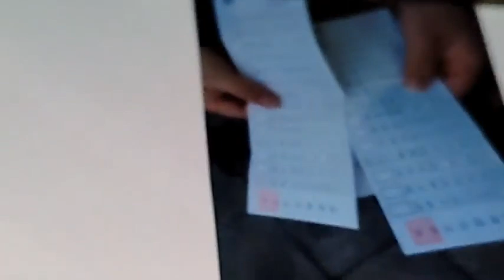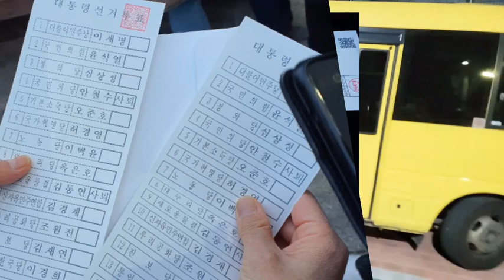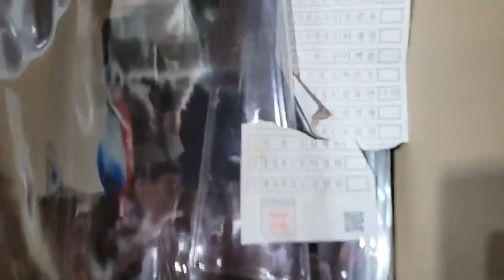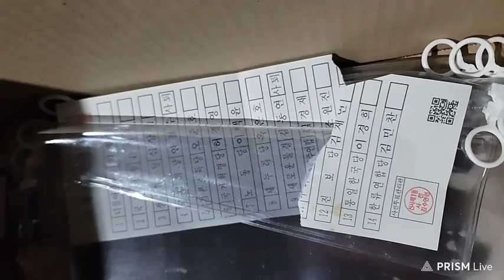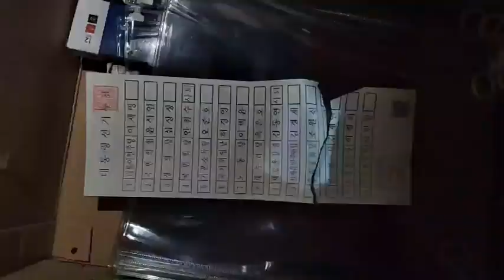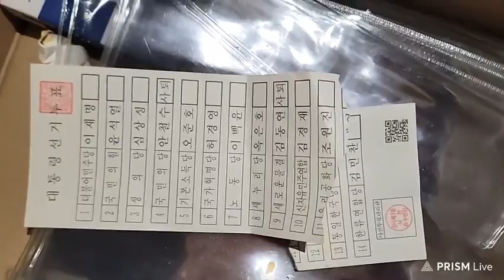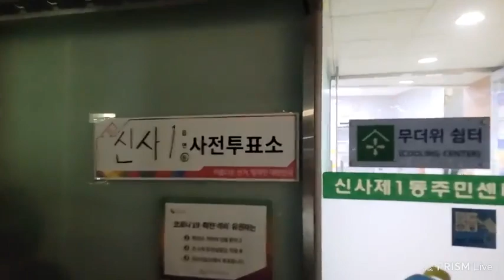[충격영상] 사전투표 부정선거 현장 포착 / 박주현 변호사, 역사의 물줄기를 바꾸는데 일익을 한 충격 영상 / 국민의힘 분발, 문재인 유감, 노정희 사과, 조작범 위축을 낳다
- 출처: [박주현 변호사TV] 은평구 신사1동 사전투표 부정선거 현장출동(현행범 적발) (2022.3.5)

관전포인트 (댓글고정바람)
1. 한명만 이재명표 나왔다고
손가락까지 들고 우기는 투표관리관 8:50
= 확진자투표 그 얼마안되는 시간동안 무려 3번이었음 (10:46 15:56)

2. 중지시켰다고 우기는 관리관
(11:10)
= 투표중지안됨 20:50

부정투표 막으려는 야당참관인 여성 한분을
이재명 지지자참관인들이 둘러싸고 욕설,
위협하다가 밀어버림 (20:59)

그리고 투표 끝까지 강제진행 시키는데 선관위도 경찰누구도 도와주지 않음

+내용중
투표관리관이
1. 투표지에 관리관 개인도장을 찍지않고 선관위가 주는대로 찍고
2. 유권자가 투표함에 직접 표를 넣지 못하도록 위법행위를 시킨게
선관위므로 자신들은 잘못이 없다고 함.
그건 선거법 위반이니
그 말도안되는 해당 지침을 가져오란 변호사 말에
영상 끝났는데도 안가져오고
끝까지 변명만 하는 선관위.

[일지]
(1) 3월 5일, 저녁: 박주현 변호사, 사전선거 확진자 투표 부정선거 현장 포착 영상 방영
(2) 3월 6일 밤 10시: 국민의힘(김은혜, 김웅, 유경준, 이영 등)  과천 중앙선관위 항의방문
김세환 선관위 사무총장: "국민이 난동을 부렸다"는 망말
(3) 3월 6일,  문재인 "사전투표 논란 유감, 선관위 경위설명해야"
(4) 3월 8일, 노정희 선관위원장 "사전투표 혼란에 사과"

국민들에게 "선거에 큰 문제가 있구나"라는 경각심을 크게 심어준 사건입니다.